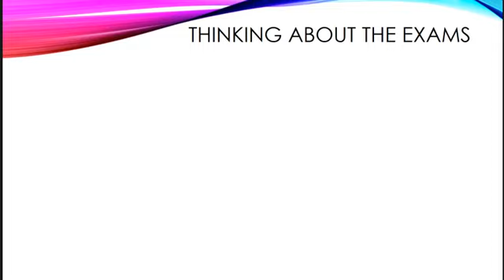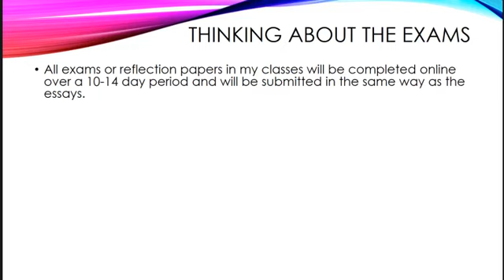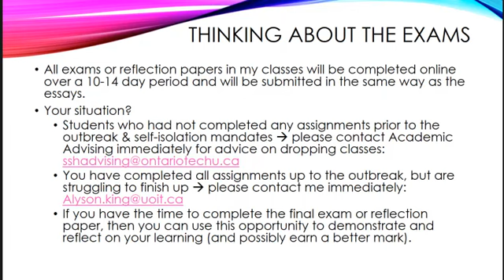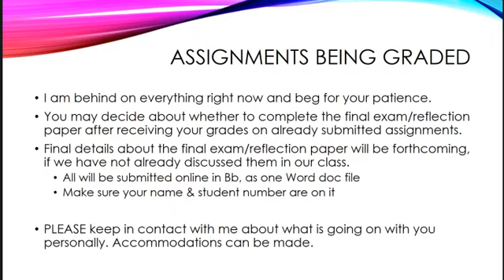Message to my students, March 25, 2020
March 25, 2020, Message from Prof. King